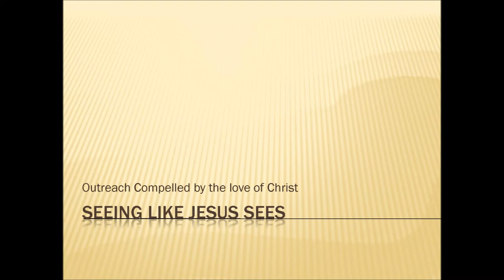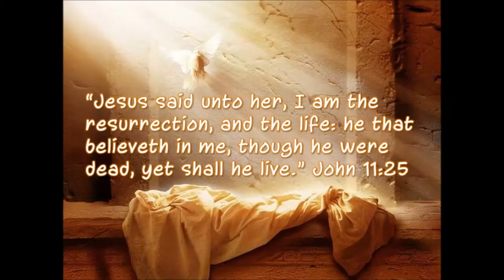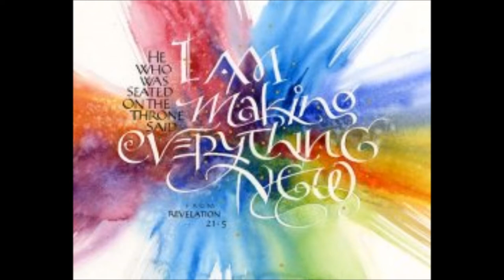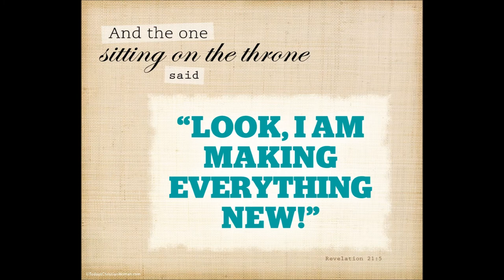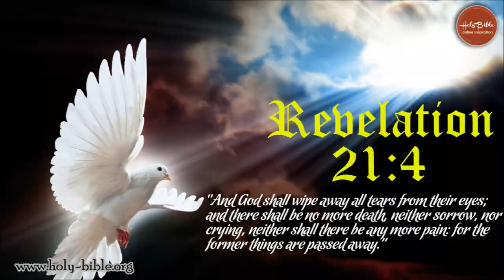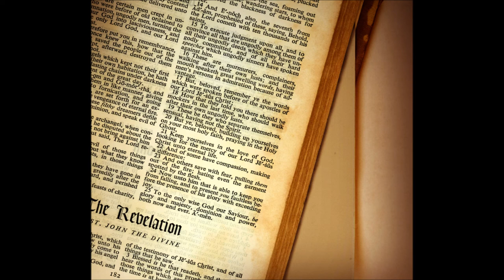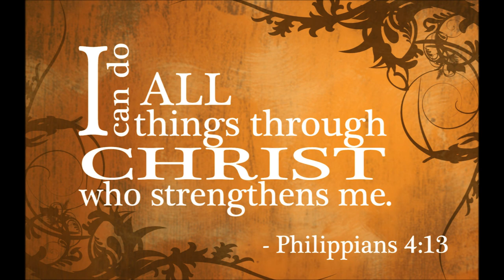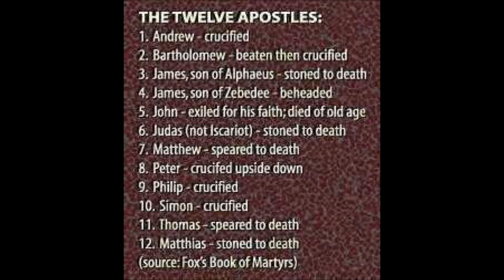திவ்ய வாசகனாகிய யோவானுக்கு வெளிப்படுத்தின விசேஷம் Bible Study - 7 of 21 Rev. Dr. Theodore Williams